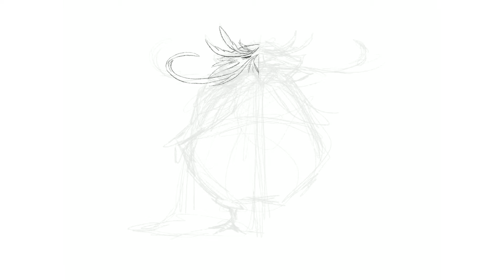Ep. 003 - A simple trick to character design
If you're looking to improve your character design quickly and give them a more real, lived in feeling than this might help. This drawing was done in Procreate on an iPad Pro (1st Gen) with Apple Pencil.

Apologies for the wonky VO, I recorded it at the end of a long day of work and was pretty out of it haha.